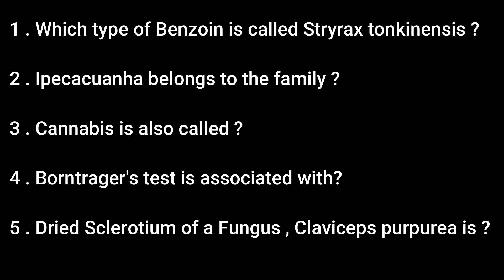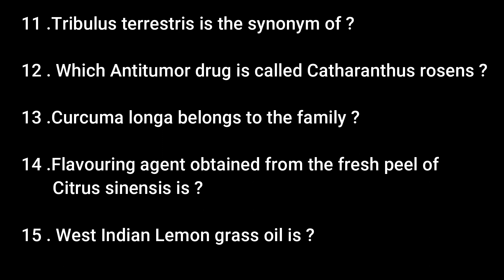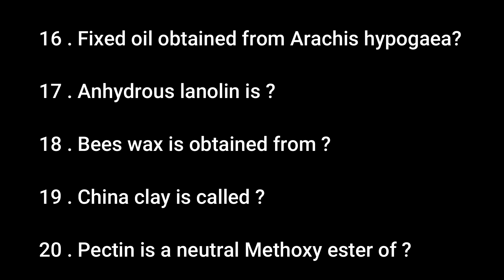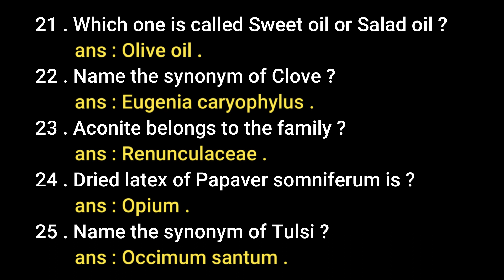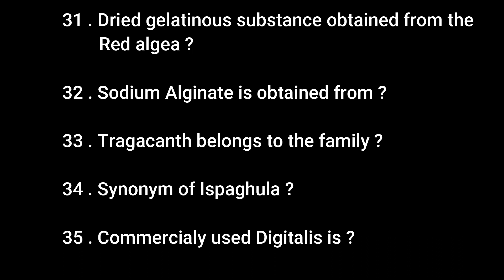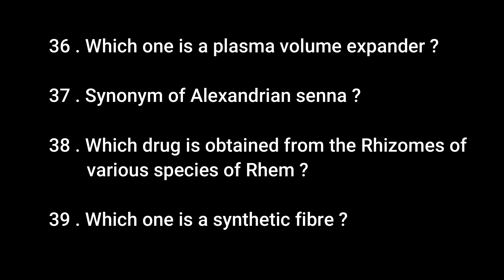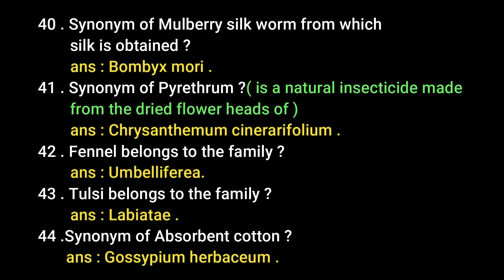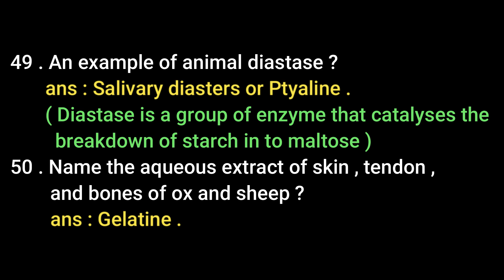PHARMACOGNOSY | MCQ series for 2020 Pharmacist grade 2 | PSC |50 Important questions and answers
50 Important questions and answers from
 Pharmacognosy are included in this video for all Pharmacist exams like DHS DME Pharmacist grade 2 .Answers and reasonable explanations in malayalam is included.and this video is prepared on the basis of 2020 Pharmacist grade 2 syllubus .It is the 6 th video from the first MCQ series from this channel .

Please click below link for more subjects from this Subject wise MCQ series ...

Also Important topics for Pharmacist exams are included in the form Quick check videos ..